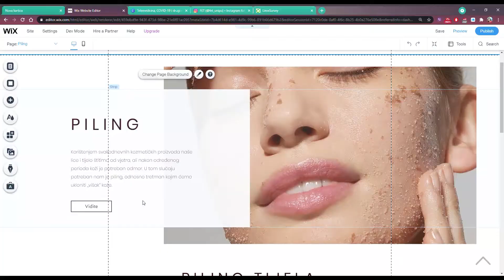Marketinško upravljanje FET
Saznaj zašto odabrati studij Marketinško upravljanje na FET-u! Više o upisima potraži na